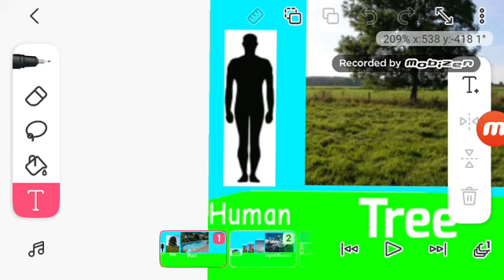Universe Size Comparison Part 1